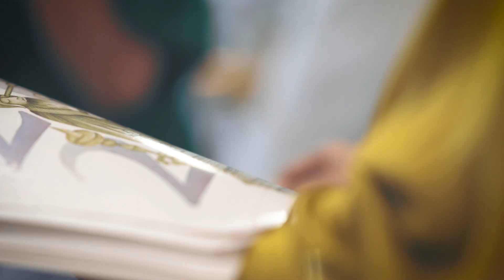Home for A Day - Noyonita Lodh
Model and beauty pageant winner Noyonita Lodh believes that home is a place that makes her feel positive, balanced, and energized. And that’s exactly what Phoenix Kessaku had in store for her. She could catch up with her friends in the luxurious Niwa lobby, unwind in Kaze gazing at the horizon and enjoy the chilly Bangalore weather from her sky deck. Watch the video to know more about her experience at this masterpiece creation.